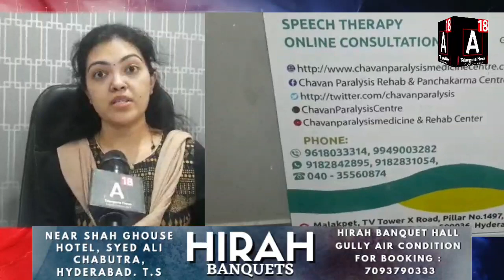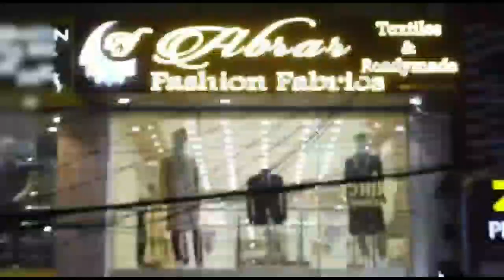Good News to Paralysis Patients Recover in 15 Days at Chavan Paralysis at Malakpet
Good News to Paralysis Patients Recover in 15 Days at Chavan Paralysis at Malakpet Doctor Pooja Nagri Brief Media